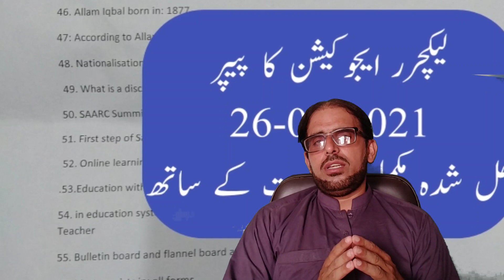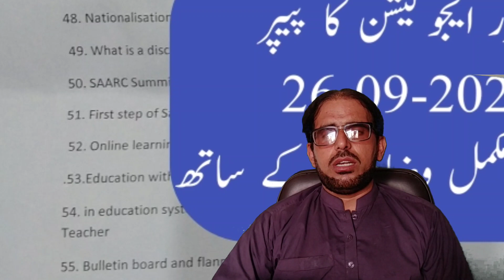Lecturer Education merit | PPSC Lecturer merit | M Digital Education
Lecturer Education merit | PPSC Lecturer merit | M Digital Education merit_of_lecturer_education paper 2021 female, merit of lecturer education 2021 male, female lecturer education paper 2021 merit, lecturer education female held on 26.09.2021,